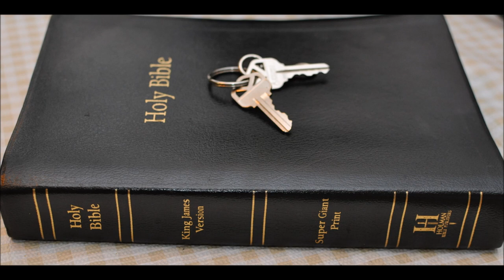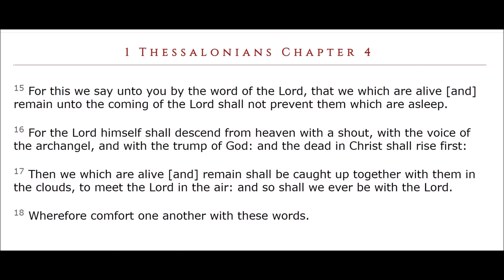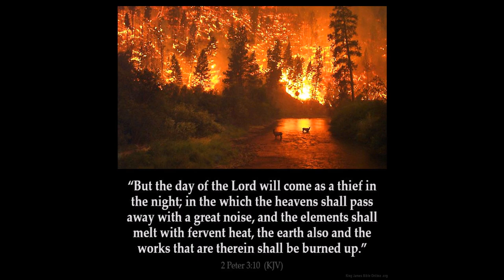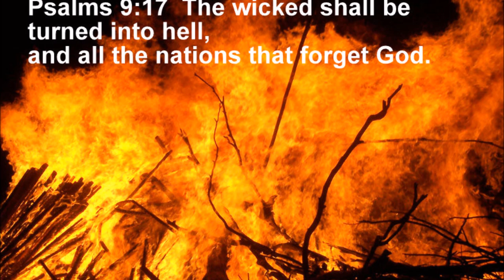Enoch chapter 1 commentary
Enoch Chapter 1:  1 The words of the blessing of Enoch, wherewith he blessed the elect and righteous, who will be
2 living in the day of tribulation, when all the wicked and godless are to be removed. And he took up his parable and said -Enoch a righteous man, whose eyes were opened by God, saw the vision of the Holy One in the heavens, which the angels showed me, and from them I heard everything, and from them I understood as I saw, but not for this generation, but for a remote one which is
3 for to come. Concerning the elect I said, and took up my parable concerning them:

The Holy Great One will come forth from His dwelling,

4 And the eternal God will tread upon the earth, (even) on Mount Sinai,

[And appear from His camp]

And appear in the strength of His might from the heaven of heavens.

5 And all shall be smitten with fear

And the Watchers shall quake,

And great fear and trembling shall seize them unto the ends of the earth.

6 And the high mountains shall be shaken,

And the high hills shall be made low,

And shall melt like wax before the flame

7 And the earth shall be wholly rent in sunder,

And all that is upon the earth shall perish,

And there shall be a judgement upon all (men).

8 But with the righteous He will make peace.

And will protect the elect,

And mercy shall be upon them.

And they shall all belong to God,

And they shall be prospered,

And they shall all be blessed.

And He will help them all,

And light shall appear unto them,

And He will make peace with them'.

9 And behold! He cometh with ten thousands of His holy ones

To execute judgement upon all,

And to destroy all the ungodly:

And to convict all flesh

Of all the works of their ungodliness which they have ungodly committed,

And of all the hard things which ungodly sinners have spoken against Him.